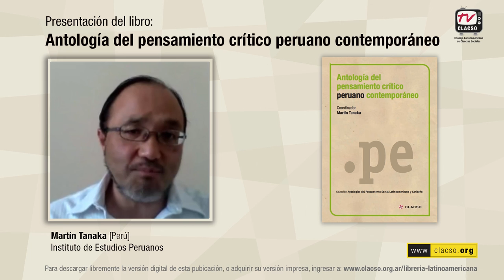Lecturas: "Antología del pensamiento crítico peruano contemporáneo" por Martín Tanaka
En un contexto de creciente especialización, profesionalización y despolitización en el ejercicio de las ciencias sociales, en el que es cada vez mayor la influencia de corrientes intelectuales originadas en los países centrales nor occidentales, es importante redescubrir para las nuevas generaciones nuestra tradición intelectual, con su preocupación por los temas sustantivos que afectan el presente y el futuro de nuestras sociedades, con su compromiso político y público, con su cuestionamiento al statu quo, con su identificación con los sectores subordinados de nuestras sociedades.

Ya empieza a ocurrir que estudiantes o investigadores jóvenes en nuestros países caen en el error de considerar como nuevas algunas ideas producidas por académicos en el norte que en realidad tienen un largo linaje en el sur, o que se desaproveche un valioso arsenal de ideas, conceptos, mecanismos causales, pertinentes para entender realidades actuales por el desconocimiento de nuestra tradición.

Esperamos haber podido reflejar en esta antología la vitalidad de la tradición y la vigencia del pensamiento social crítico en el Perú, con sus particularidades, continuidades y cambios.

Presentación de libro registrada en noviembre de 2016 para CLACSO.TV